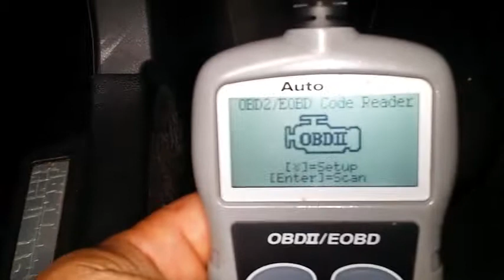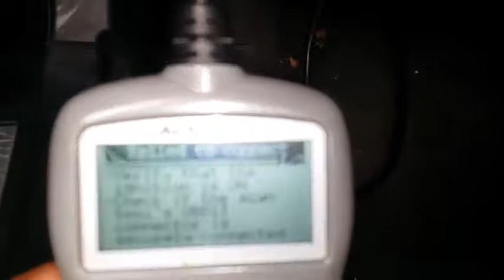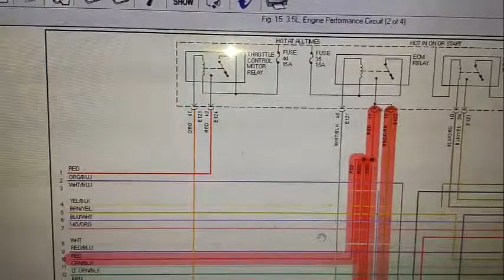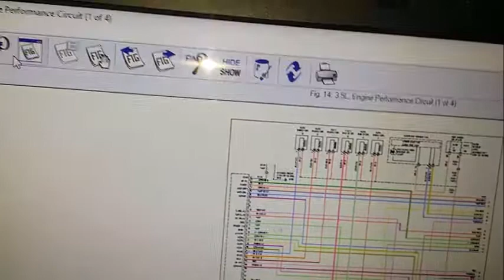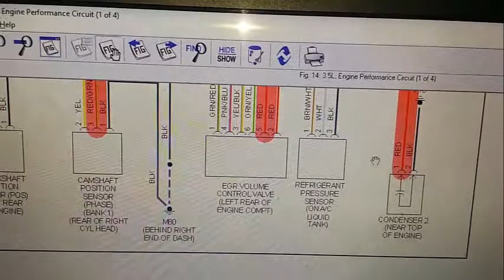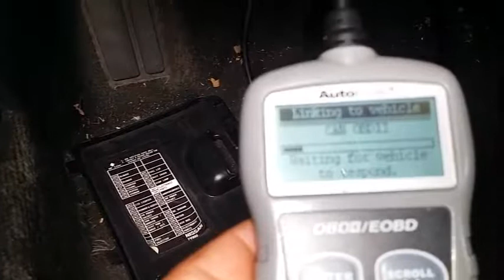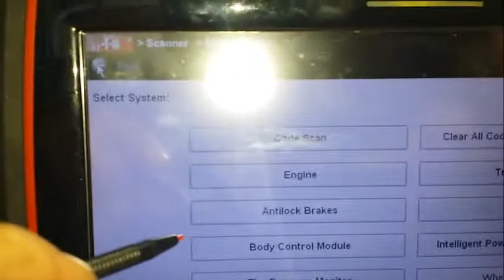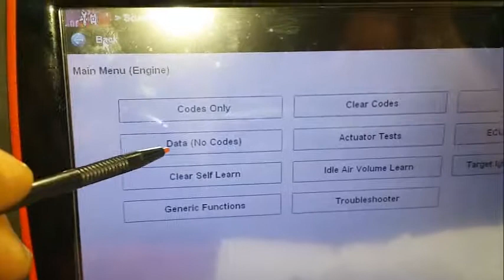05 maxima bad coil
falla de una bobina de encendido de un nissan maxima 2005